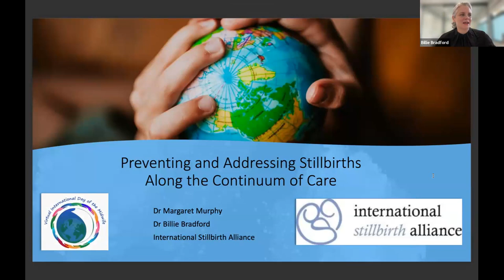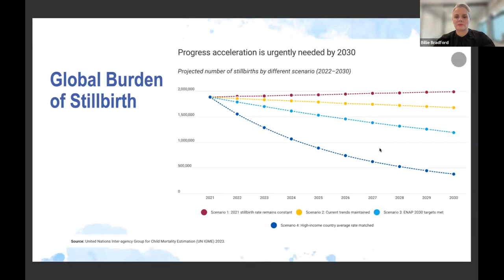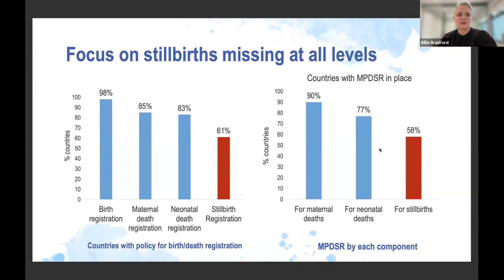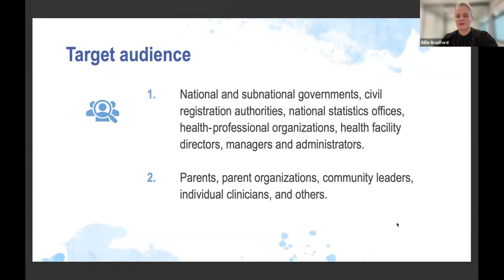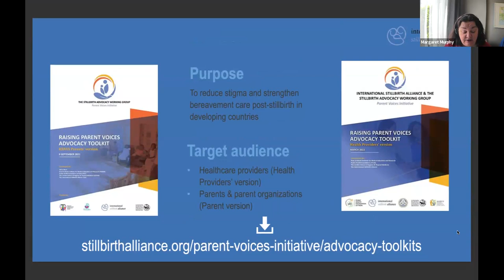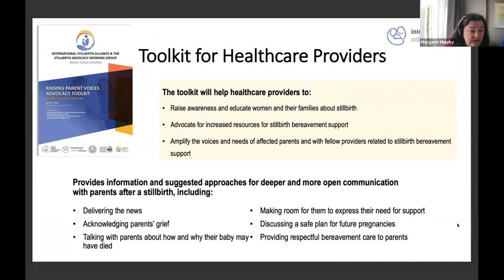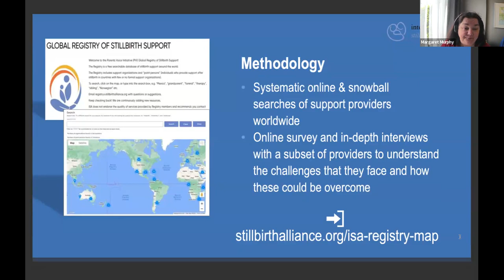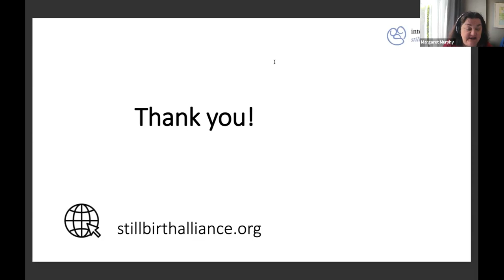10 Billie Bradford and Margaret Murphy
Preventing stillbirths and improving perinatal bereavement care: the contribution of the International Stillbirth Alliance to global midwifery care
Facilitator: Meron Tessema
An estimated 2 million babies are stillborn at or before the time of their birth and 2 million babies die in the first month of life each year around the world. The International Stillbirth Alliance (ISA) is a global organization, aimed at ending preventable stillbirths and neonatal deaths via collaborations with researchers, clinicians and parent advocates. As midwives are key providers of pregnancy and perinatal healthcare globally there is the potential to advance the aims of ending preventable perinatal deaths and improving support and care of bereaved parents through collaboration between ISA and the global midwifery community. To enable this ISA has launched its Health Provider Advocacy and Parent Advocacy toolkits which are readily adaptable to different country settings and easily utilised by midwives globally. The Health Provider Advocacy toolkit provides information for midwives wanting to improve their skills in achieving deeper and more open communication with parents after a stillbirth by providing respectful bereavement care. The toolkit includes suggestions on ways to approach delivering the news, acknowledging parents’ grief, talking with parents about how and why their baby may have died, making room for them to express their need for support, and discussing a safe plan for future pregnancies. This presentation will provide an overview of the outputs developed by the International Stillbirth Alliance to support healthcare providers including the toolkits, the Global Guide for Stillbirth Advocacy and Implementation supported by the Gates Foundation, and resources available through our Western Pacific Regional Office the Stillbirth Centre of Research Excellence.